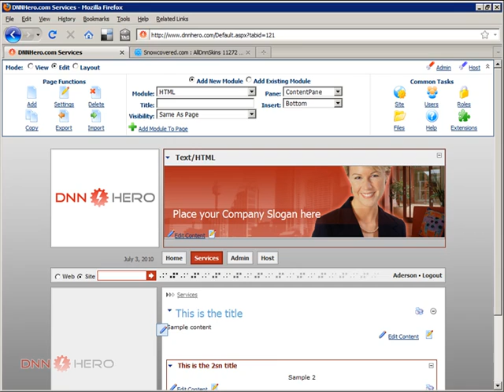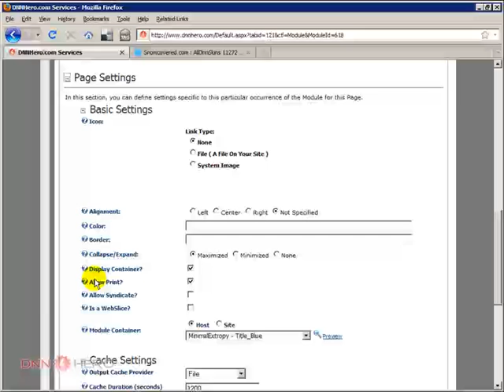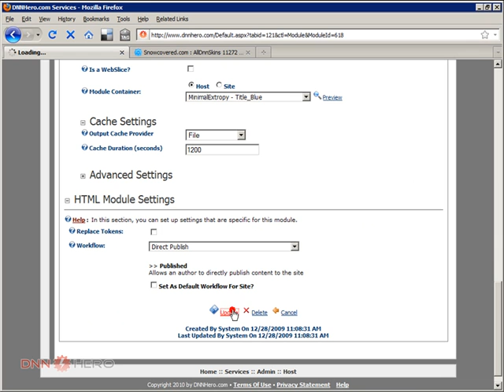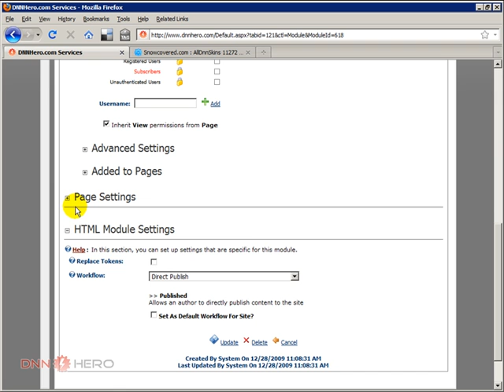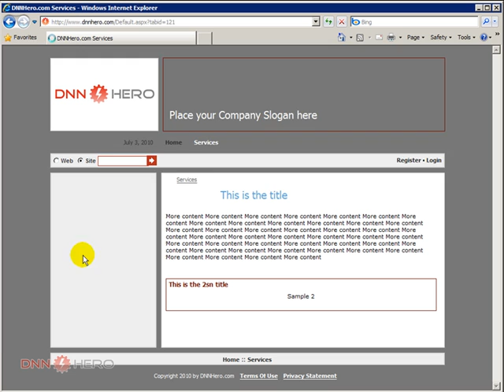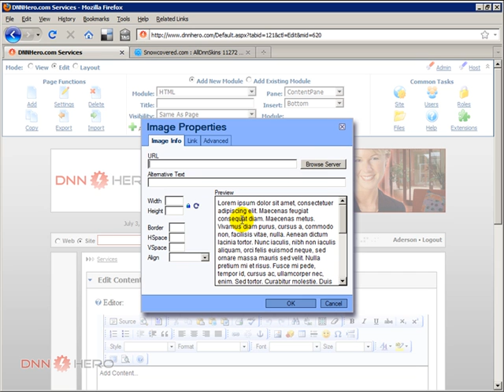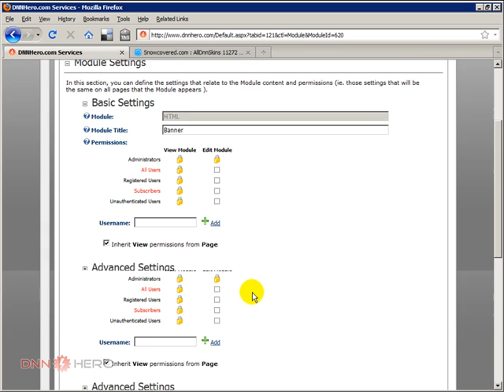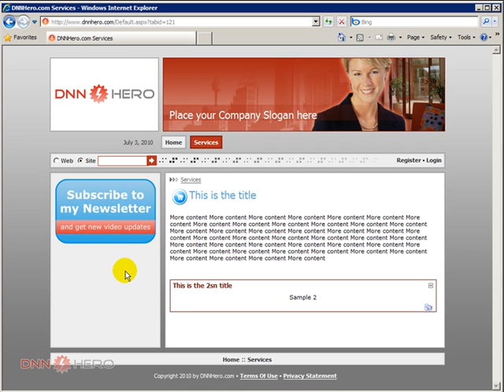DotNetNuke Tutorial, Advanced options on Containers - Video #81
- This video will cover more advanced options about containers in DotNetNuke.